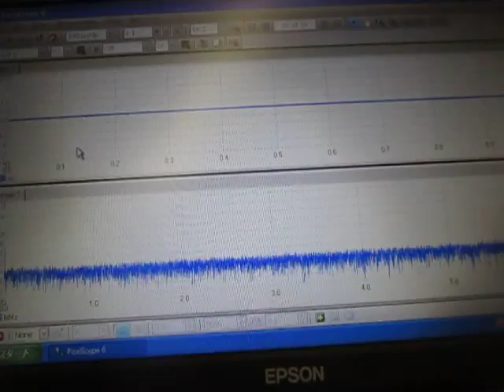表面弾性波の観察 Observation of the surface acoustic wave